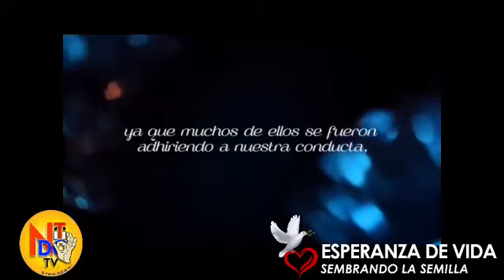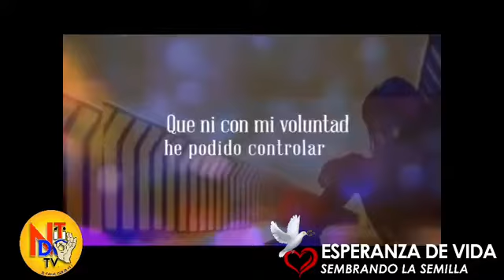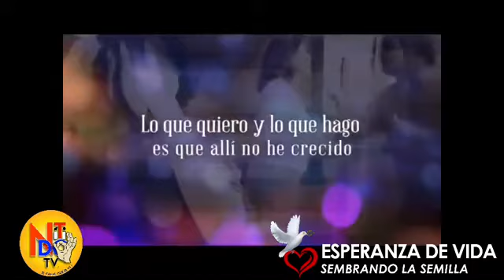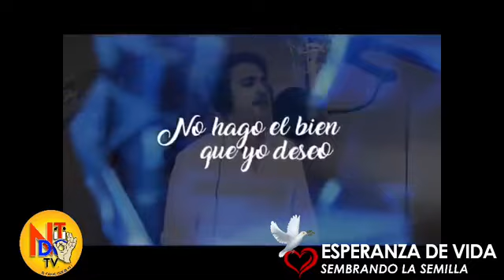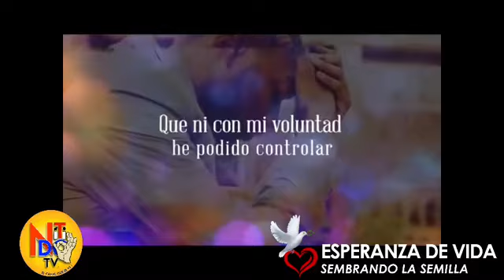ESPERANZA DE VIDA/RESUCITADO EN CRISTO